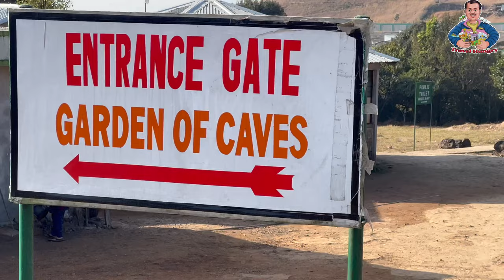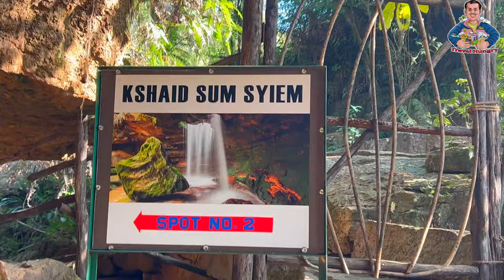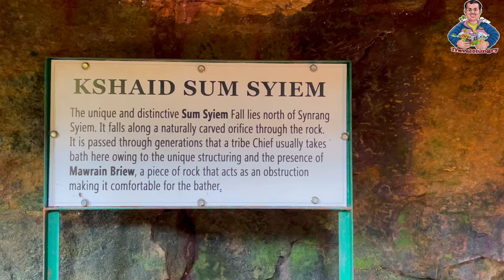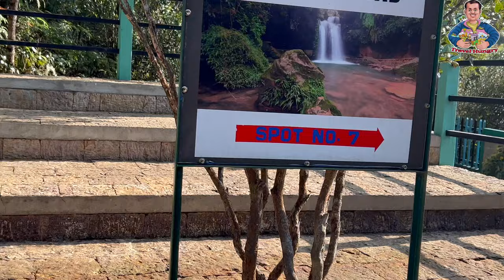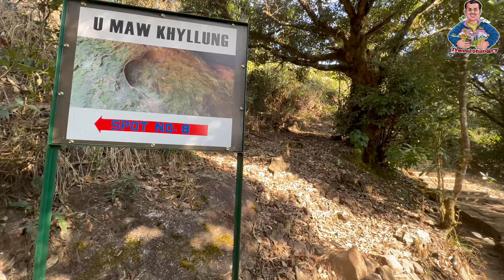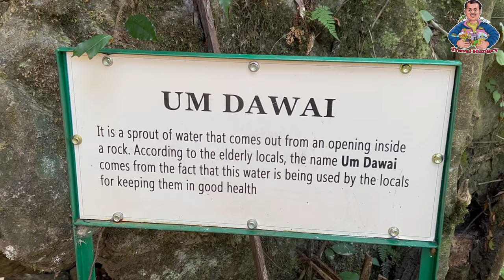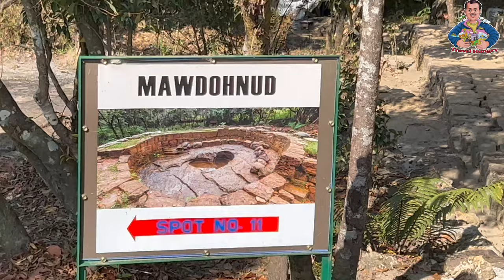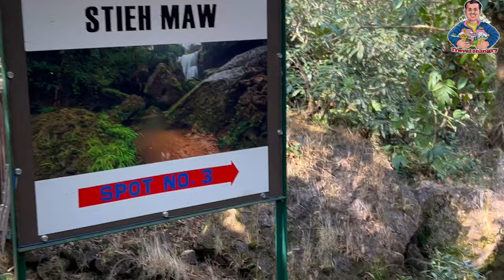Garden of caves | garden of caves meghalaya | garden of caves cherrapunji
Located in Cherrapunjee, Meghalaya in the beautiful Northeast region of India, the Garden of Caves is a breathtaking natural wonder that is not to be missed. This 2.5-hectare park is surrounded by lush greenery and thick forests, providing visitors with an immersive experience of nature that is truly unforgettable.

As you stroll through the winding paths of the park, you'll encounter ravishing caves, sparkling cascades, and magnificent seasonal waterfalls. The caves, formed by the natural erosion of limestone rock, are illuminated by the beams of sunlight that filter through the emerald greenery, creating a magical and mystical atmosphere.

The cascades and waterfalls of the Garden of Caves are equally impressive, providing visitors with a refreshing respite from the hot and humid weather of Cherrapunjee. The surrounding flora and fauna create a serene and peaceful environment, allowing visitors to relax and recharge in the lap of nature.

Some of the main attractions of the park include the stunning caves with their spectacular stalactites and stalagmites, the picturesque waterfalls and cascades, and the thick forests that surround the park, teeming with wildlife and biodiversity.

Overall, the Garden of Caves is a must-visit destination for anyone traveling to Cherrapunjee and the surrounding areas. With its unique natural beauty and immersive experience of nature, it is sure to leave a lasting impression on visitors. So come and explore the wonders of the Garden of Caves and discover the magic of Meghalaya's North East India.

What is the story of Garden of Caves?
Garden of Caves was broadly used by the Khasi tribes for hiding from the British during the days of their colonial rule. As the whole area is surrounded by virgin forests, it became easier for them to hide amidst the deep jungle and entwining creepers.

hat is the biggest cave in Meghalaya?
Krem Liat Prah

Not many must be aware of the fact that Meghalaya is home to the longest natural cave in India. This cave has an explored length of 30,957 metres (101,565 ft) and is also among the longest caves in the world.

Which UNESCO cave is in Meghalaya?
One of the most prominent caves in Meghalaya, Mawmluh Cave is located near Mawmluh, a small hamlet in Meghalaya. It is believed to be the fourth longest cave in the Indian subcontinent with a total length of 7 km of cave passages

Beginnings
Music from Uppbeat (free for Creators!)